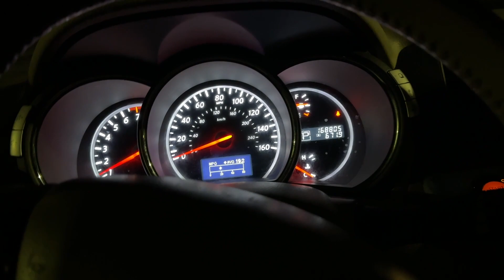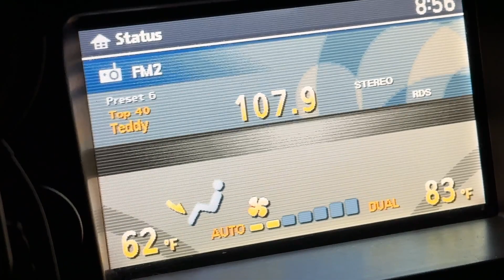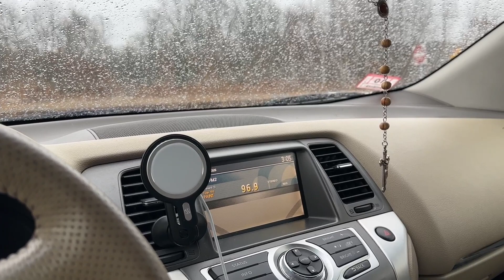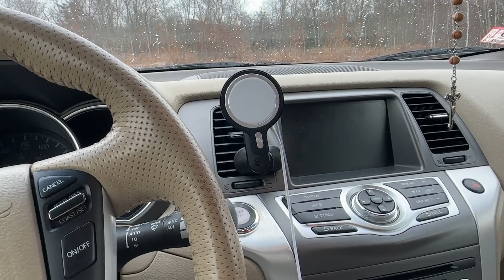WALK IN PARK, GOING TO WORK IN AMAZON, UGG, THE NORTH FACE DOWN, COLD WEATHER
♥Link to UGG ULTRA MINI PLATFORM
♥Link to The North Face triple c parka:
♥link to THE NORTH FACE HYDRENALITE Down Hoodie

Here is a link to a prayer that I pray- testimonies:
There is also 15 promisis from Mary for those who pray